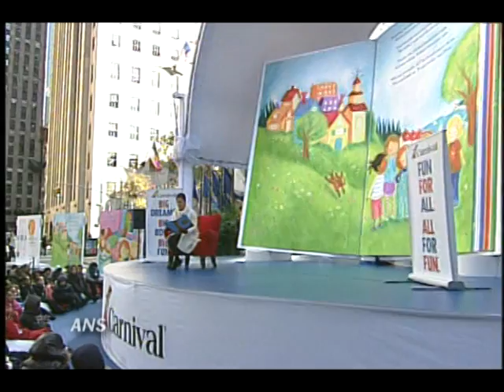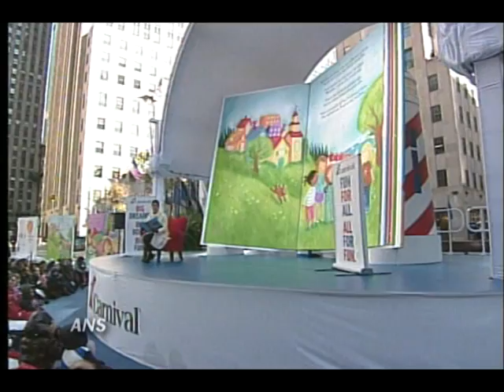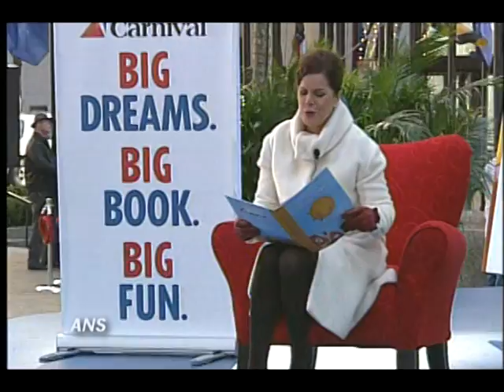MARCIA GAY HARDEN ANS INTERVIEW, CRUISES TO BENEFIT CHILDREN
Marcia Gay Harden talks about helping out St. Jude's children, and her involvement in the Carnival cruise benefits as she reads to Children in NYC. She also talks about her latest projects and the New York Yankees World Series championship.